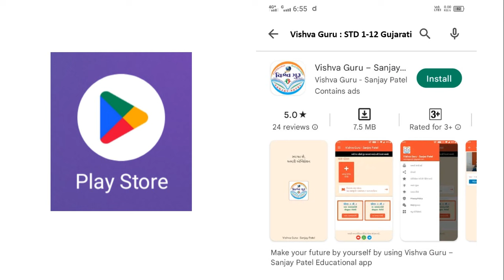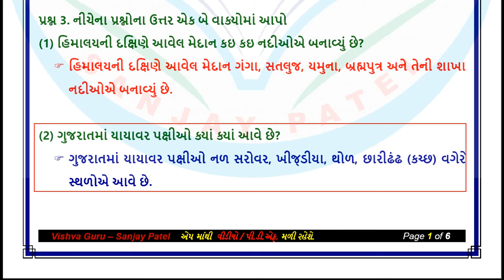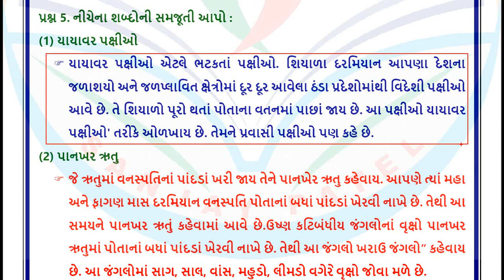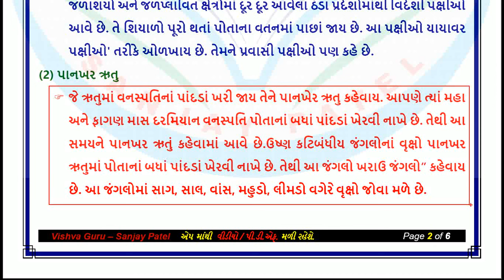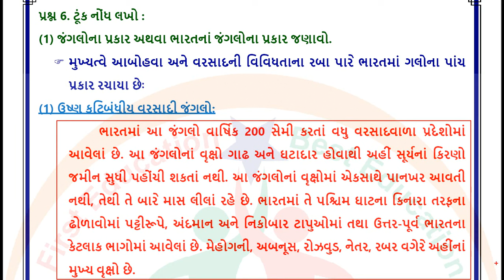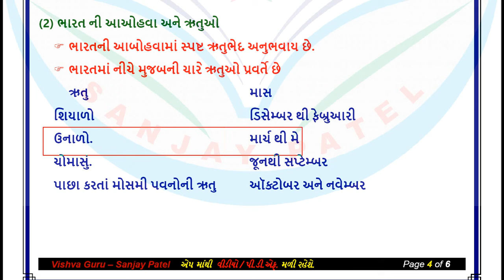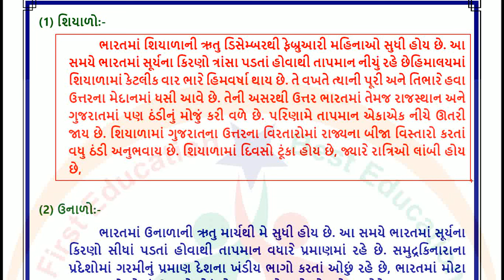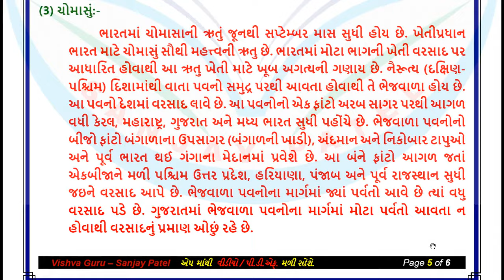dhoran 6 samajik vigyan path 13 swadhyay - std 6 ss ch 13 swadhyay - std 6 social science ch 13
dhoran 6 samajik vigyan path 13 swadhyay - std 6 ss ch 13 swadhyay - std 6 social science ch 13 swadhyay

dhoran 6 samajik vigyan part 13 swadhyay
dhoran 6 samajik vigyan chapter 13 swadhyay
dhoran 6 samajik vigyan swadhyay part 13
dhoran 6 ss chapter 13 swadhyay
std 6 social science ch 13 swadhyay
dhoran 6 ss part 13 swadhyay
std 6 ss chapter 13 question answer
dhoran 6 samajik vigyan path 13 swadhyay
std 6 ss swadhyay ch 13
dhoran 6 samajik vigyan swadhyay paath 13
std 6 samajik vigyan ch 13 swadhyay
dhoran 6 swadhyay samajik vigyan part 13
std 6 social science swa adhyayan ch 13
dhoran 6 social science ch 13 swadhyay
std 6 samajik vigyan swadhyay ch 13
dhoran 6 social science swadhyay chapter 13
dhoran 6 social science chapter 13 swadhyay
ધોરણ 6 સામાજિક વિજ્ઞાન સ્વ અધ્યયન પાઠ 13
samajik vigyan dhoran 6 swadhyay part 13
std 6 social science swadhyay ch 13
સામાજિક વિજ્ઞાન સ્વ અધ્યયન ધોરણ 6
swadhyay dhoran 6 samajik vigyan
samajik vigyan swadhyay dhoran 6 part 13
std 6 ss ch 13 swadhyay
std 6 swadhyay samajik vigyan
std 6 Samajik vigyan swadhya
std 6 ch 13 social science
std 6 social science chapter 13 swa adhyayan
social science std 6 swa adhyayan
swa adhyayan dhoran 6 samajik vigyan path 13
ધોરણ 6 સ્વ અધ્યયન સામાજિક વિજ્ઞાન પાઠ 13
std 6 sva adhyayan social science ch 13
swa adhyayan std 6 social science chapter 13
dhoran 6 social science part 13 swadhyay
dhoran 6 ss swadhyay part 13
dhoran 6 swadhyay samajik vigyan chapter 13
dhoran 6 samajik vigyan paath 13
dhoran 6 samajik vigyan swadhyay solution part 13
social science swadhyay std 6
std 6 ss chapter 13 swadhyay solution
std 6 swadhyay samajik vigyan ch 13
std 6 vignan ch 13 swadhyay
swa adhyayan dhoran 6 social science ch 13
swadhyay samajik vigyan dhoran 6
samajik vigyan dhoran 6 swadhyay
samajik vigyan swadhyay dhoran 6
ધોરણ 6 સામાજિક વિજ્ઞાન સ્વાધ્યાય પાઠ 13
ધોરણ 6 સ્વાધ્યાય સામાજિક વિજ્ઞાન
ધોરણ છ સામાજિક વિજ્ઞાન સ્વાધ્યાય પાઠ 13
સામાજિક વિજ્ઞાન ધોરણ છ સ્વાધ્યાય
સામાજિક વિજ્ઞાન સ્વ અધ્યયન ધોરણ 6 પાઠ 13
સામાજિક વિજ્ઞાન સ્વાધ્યાય ધોરણ 6 પાઠ 13
સ્વ અધ્યયન ધોરણ 6 સામાજિક વિજ્ઞાન પાઠ 13
સ્વાધ્યાય ધોરણ 6 સામાજિક વિજ્ઞાન પાઠ 13
સ્વાધ્યાય સામાજિક વિજ્ઞાન ધોરણ 6
સામાજિક વિજ્ઞાન ધોરણ 6 સ્વાધ્યાય
dhoran 6 ss sva adhyayan
dhoran 6 ss ch 13 swadhyay
std 6 ss ch 13 sva adhyayan
std 6 social science ch 13 sva adhyayan
dhoran 6 samajik vigyan sva adhyayan part 13
dhoran 6 samaj swadhyay part 13
dhoran 6 swadhyay samajik vigyan
dhoran 6 ss swadhyay
સ્વ અધ્યયન ધોરણ 6 સામાજિક વિજ્ઞાન
સામાજિક વિજ્ઞાન સ્વ અધ્યયન ધોરણ 6 પ્રકરણ 13